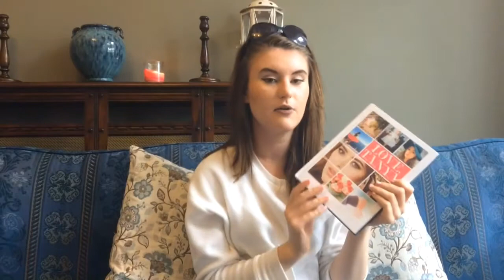Current July Likes + Dislikes!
This video is all about the things that i am currently loving, but also the things that I am not loving so much! Hope you enjoy x

SC-GGBANDD